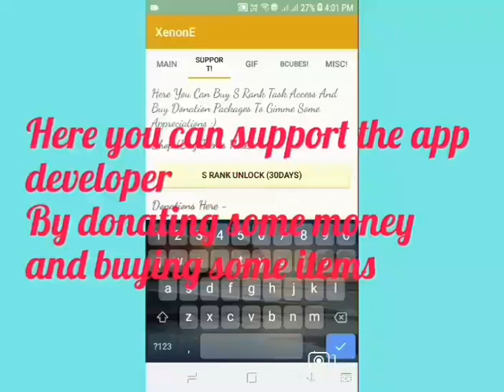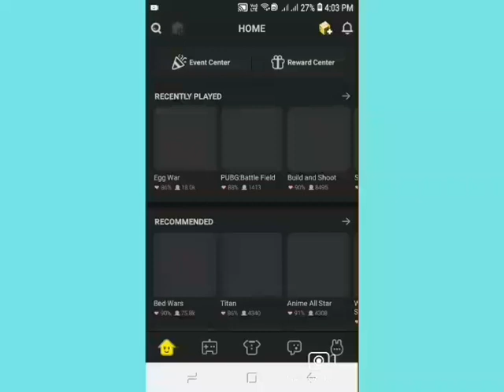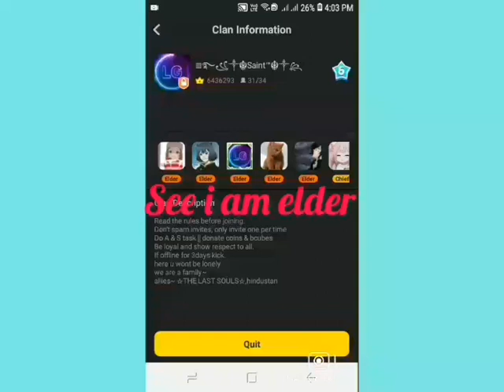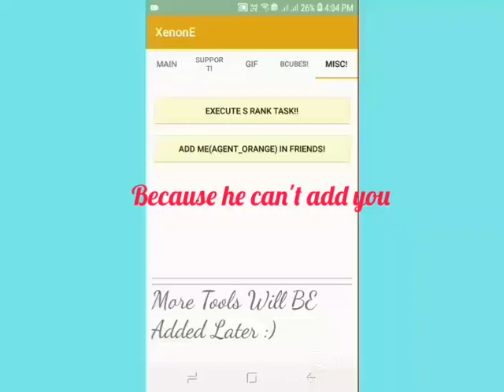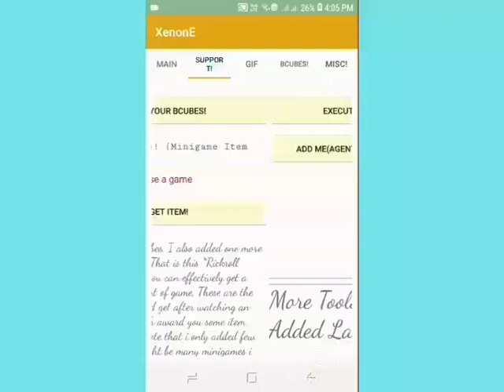How to use XenonE for Blockman Go [Nripesh BG]